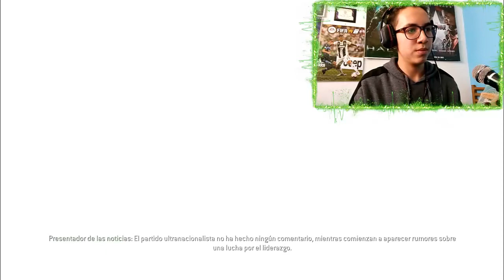FIN DEL JUEGO EP. #17 | Call of Duty4: Campaña Completa (Walkthrought)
Hola que tal amigos, como están? Espero que bien, yo soy J NARANJITO y hoy vamos a continuar con la grandiosa Campaña​​​​​​​​​​​​ de CallOfDuty4​​​​​​​​​​​​ ModernWarfare​​​​​​​​​​​​ (versión clásica) y en el capitulo de hoy volvemos con el gran Soap McTavish para escapar de Imram Zakhaev y su ejercito, espero les guste :D

🎬SI TE RIES PIERDES NIVEL FREE FIRE - Momentos Divertidos - Tik Tok Free Fire # 1 | J. NARANJITO

🎶MÚSICA UTILIZADA EN ESTE VÍDEO 🎶:
- Tristam - Shine